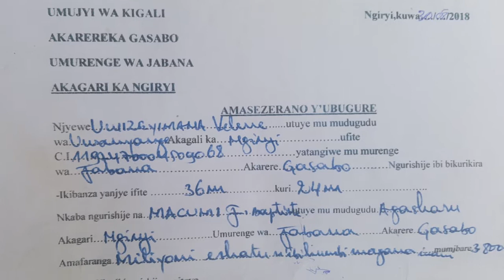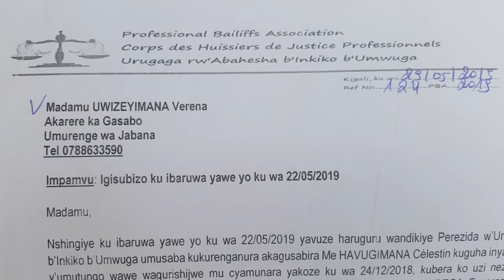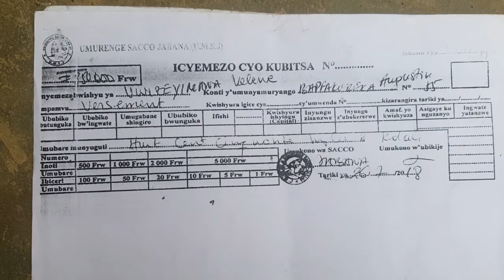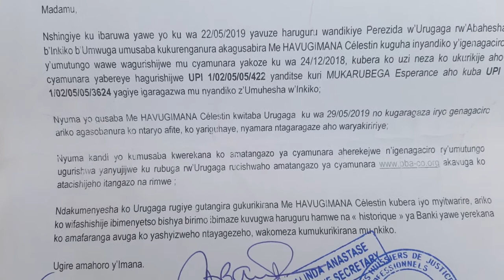GASABO:Umuhesha w'inkiko arashinjwa ruswa no kurenganya umuturage mukagari ka Ngiryi.